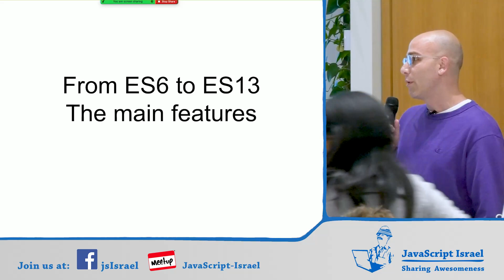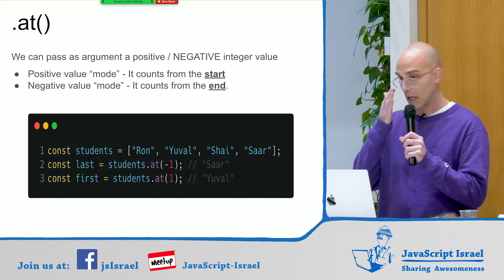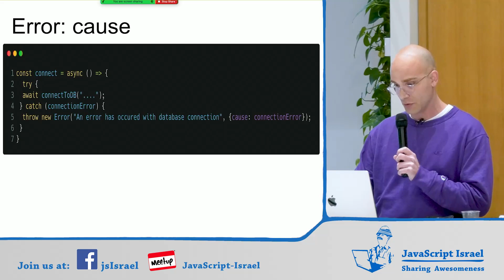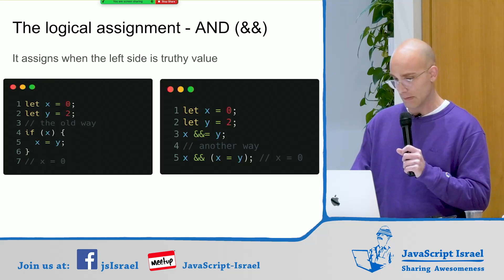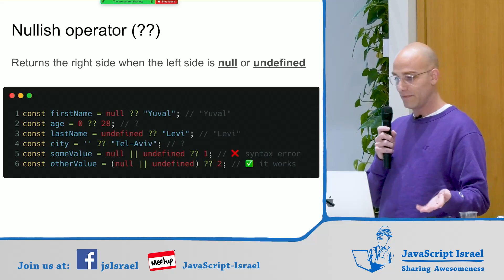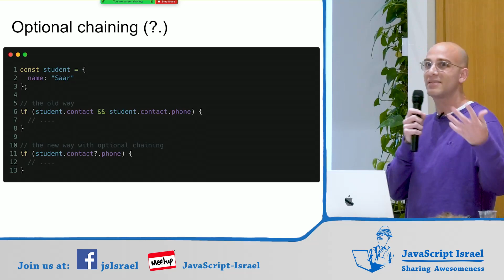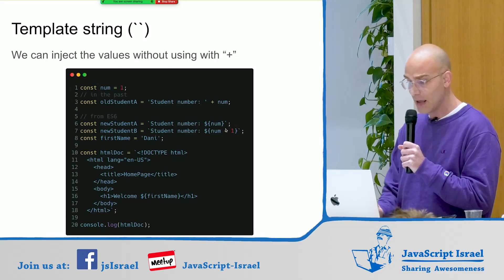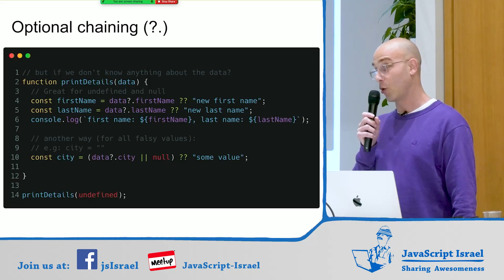From ES6 to ES13: The Main Features - Gal Oz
On 27/02/23, Gal Oz gave a lecture about ecmascript during a JavaScript Israel Meetup.

Abstract:
Are you coding with "+" (concatenation)? Do you try to access an object's properties in an unusual way?  What do you know about Nullish operator?
All of this will be clearer after this session!
We will go over the main features developed in the language over the years.